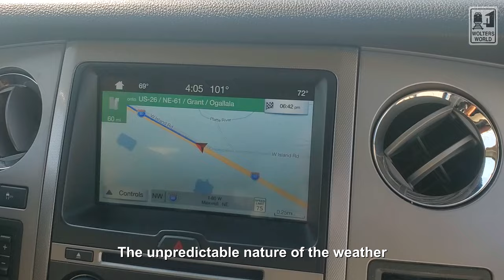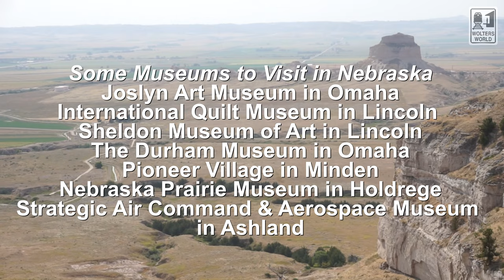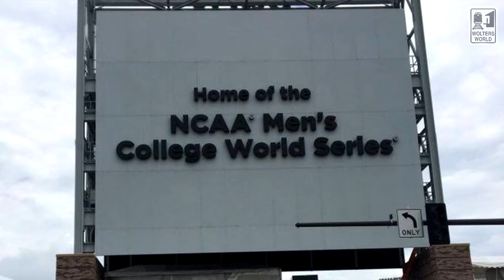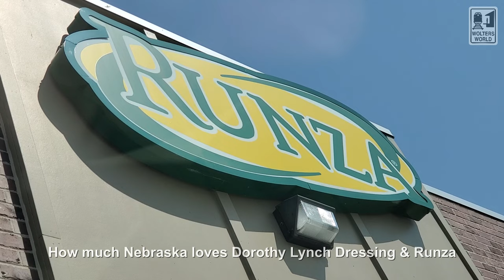Nebraska: 10 Things Shocks of Nebraska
Hey there fellow travelers, welcome to the Cornhusker state, Nebraska. Whether you are hungry for chili & cinnamon rolls, incredible vistas, one of the best zoos in the US or you just want to meet some of those down to earth friendly Nebraska locals, here are ten culture shocks tourist and travelers have when they visit Nebraska. And yes, you should totally stop at Runza on your trip.
Filmed at Scotts Bluff National Monument in Nebraska
Copyrigth Mark Wolters 2020
Special thanks to Brenna P, Angi R and Lizzy D for the beautiful shots of Nebraska.

Hey There Fellow Travelers! 10 culture shocks of visiting Nebraska.